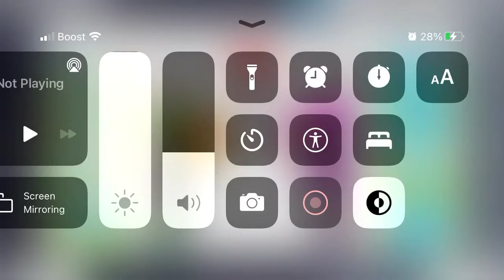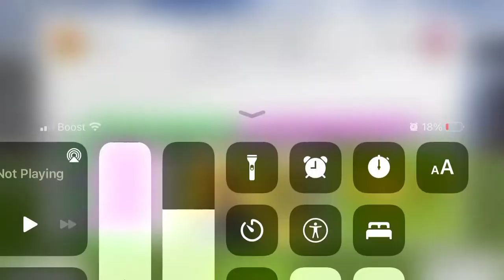Playing DLS (Dream League Soccer) | Doing a Penalty’s shootout | *SCARY* 😬 | 8/17/21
TikTok🎼 making_videos452 1st account
                   rolando_367 2nd account